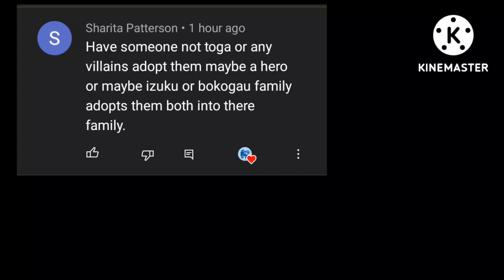Second chance part 3(my Au not cannon)